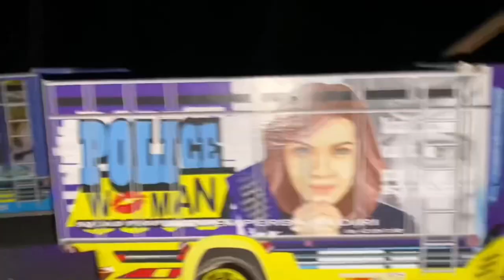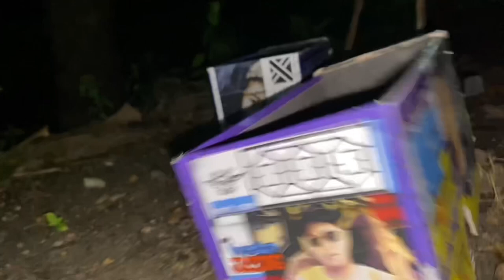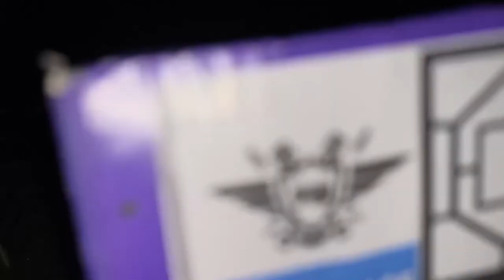KONVOI BARENG WAHYU ABADI MALAH OLENG NABRAK? 😨 | Krissan Kids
Halo teman teman, Krissan Kids upload video truck oleng  tonton yuk, chanel kami bertujuan membangun video tentang hiburan anak anak. Agar kami tambah semangat membuat video mainan mobil, mainan mobil hotwheels, mobil truk, truk oleng dan lain lain. Terimakasih

— Krissan Kids —